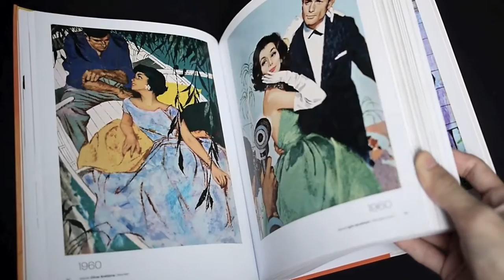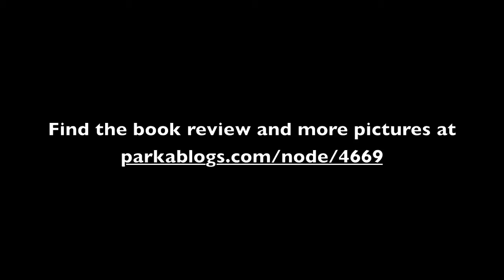Lifestyle Illustration of the 60s (book flip)